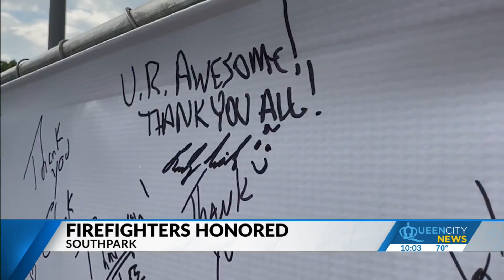Firefighters from SouthPark fire honored in ceremony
Seven days after the destructive fire in SouthPark killed two construction workers, thousands came together at Symphony Park to honor those who died and those who fought to contain the flames.